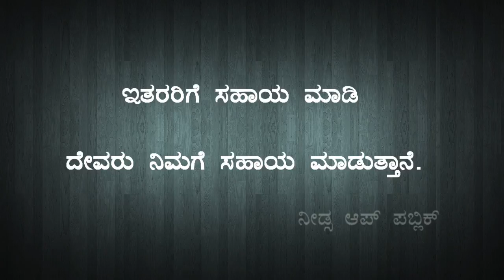ಬದುಕಿನ ಸೂತ್ರಗಳು ವಾಟ್ಸಪ್ ಸ್ಟೆಟಸ್ || WhatsApp Status || Needs Of Public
This is life hacking kannada video for whatsapp status.

1) ನಿಮ್ಮ ಹೊಸ ಬೈಕ್ ಗೆ ಹೆಡ್ ಲೈಟ್ ಬಟ್ಟನ್ ಇರೊದಿಲ್ಲ ಯಾಕೆ ಗೊತ್ತಾ? New bikes doesn't contains Headlight Button
08) ಇನ್ನು ಎಷ್ಟು ದಿನ ಅಂತಾ ವಾಟ್ಸಪ್ ನಲ್ಲಿ ಈ ತಪ್ಪು ಮಾಡುತ್ತಿರಿ || Don't make this mistakes in whatsapp
whatsapp ststus, kannada status for whatsapp, whatsapp kannada status video,